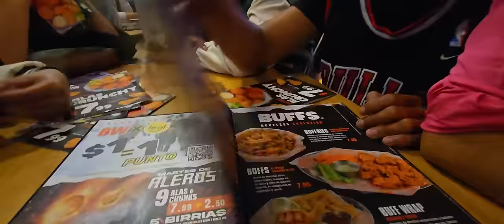Este reto no es nada para la PLAGA. después de probar el MADDOG, no hay nada que nos pique 🌶